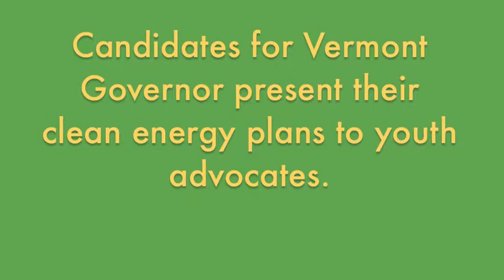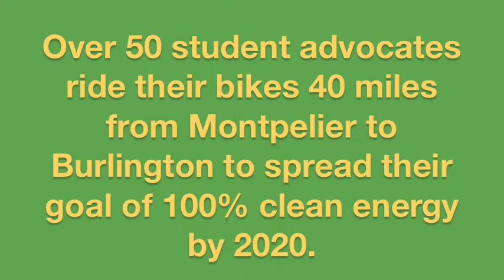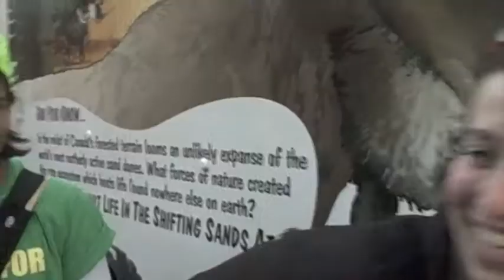Race To Replace Vermont Yankee - April 30th, 2010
Student clean energy advocates from across Vermont descend on the Statehouse steps in Montpelier to hear some of the candidates for governor discuss their plans for Vermont's energy future after the decommissioning of the Vermont Yankee nuclear reactor. The students then biked 40 miles from Montpelier to Burlington to spread their call for 100% clean electricity for the state by 2020.